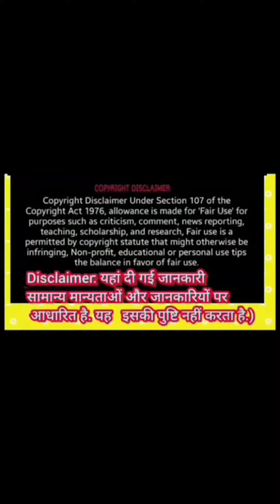बहुत ही आसान तरीका से घर पर बनाएं Market जैसी रसमलाई एक सामग्री, से मलाई की रेसिपी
03 ll श्री मणि लिंग शिवमहापुराण कथा ll पूज्य पंडित प्रदीप जी मिश्रा (सीहोर वाले) ll बालोद gokul भोग और प्रसाद में क्या अंतर है?
घर हो या मंदिर हम सब पूजा के दौरान भगवान को भोग लगाते हैं। आम तौर पर पूजा के समय कोई खाद्य सामग्री देवी-देवताओं के समक्ष भोग के रूप में अर्पण की जाती है और वही सामग्री प्रसादी के रूप में वितरण भी होती है। तुलसीकृत जलामृत व पंचामृत के बाद बांटे जाने वाले पदार्थ को भी हम "प्रसाद" कह

प्रसाद नाम का अर्थ क्या होता है?
प्रसाद को अंग्रेजी में क्या कहते हैं?
प्रसाद का क्या महत्व है?
भोग के कुछ उदाहरण क्या हैं?
प्रसाद में क्या चढ़ाना चाहिए?
प्रसाद नाम के लोग कैसे होते हैं?
उर्दू में प्रसाद को क्या कहते हैं?
प्रसाद कैसे लिखा जाता है?
भोलेनाथ का प्रसाद क्या है?
भोग कितने प्रकार के होते हैं?
भोग लगाते समय क्या बोलना चाहिए?
हिंदू देवताओं को प्रसाद क्यों देते हैं?
भोलेनाथ को भोग में क्या पसंद है?
शिव जी को कौन सा फल पसंद है?
भगवान शिव की पसंदीदा मिठाई कौन सी है?
शिव को कौन सा फल पसंद है?
शिवजी की पूजा करते समय शिवलिंग पर बेर, आम, केला, निबौली, बदरी बेर और धतूरे का फल आदि जैसे कई तरह के फल चढ़ाए जाते हैं.

भोग मंत्र :- पत्रं, पुष्पं, फलं, तोयं यो मे भक्त्या प्रयच्छति तदहं भक्त्युपहृतमश्नामि प्रयतात्मन:।
घर हो या मंदिर हम सब पूजा के दौरान भगवान को भोग लगाते हैं। आम तौर पर पूजा के समय कोई खाद्य सामग्री देवी-देवताओं के समक्ष भोग के रूप में अर्पण की जाती है और वही सामग्री प्रसादी के रूप में वितरण भी होती है। तुलसीकृत जलामृत व पंचामृत के बाद बांटे जाने वाले पदार्थ को भी हम "प्रसाद" कहते हैं। देखा जाए तो भोग भगवान के प्रति एक भाव है, लेकिन क्या आप जानते हैं कि किस भगवान को कौन सा भोग लगाना चाहिए, जिससे हमें पुण्य प्राप्त हो।

What are the main ingredients of rasmalai?
Why did my rasmalai become hard?
What is rasmalai?
मेरी रसमलाई सख्त क्यों हो गई?
Is rasmalai healthy or unhealthy?
Which country is famous for rasmalai?
Is Rasmalai junk food?
Can I eat Rasmalai in diet?
Which is better rasgulla or Rasmalai?
Is Rasmalai easy to digest?
What are the ingredients in haldiram Rasmalai?
Which is better gulab jamun or Rasmalai?
Is rasmalai made of paneer?
Why is it called rasmalai?
Is rasmalai made of eggs?
What is Royal rasmalai?
How long does rasmalai last in fridge?
Is rasmalai north or south Indian?
narayan-bhakti-by-shipradevi
Which city is famous for Rasmalai?
Who discovered Rasmalai?
What is the price of Rasmalai?
What is the national sweet of India?
Who made gulab jamun first?
Which state is famous for sweets in India?
Who invented jalebi?
Which country is best in sweets?
Which sweet is famous in world?
रसमलाई खाने से क्या फायदा होता है?
रसमलाई कितने दिन में खराब होती है?
रसमलाई का रेट क्या है?
रसमलाई को इंग्लिश में क्या कहते हैं?
व्रत में रसमलाई खा सकते हैं क्या?
रसमलाई और रसगुल्ला में क्या अंतर है?
मेरी रसमलाई कठिन क्यों है?
क्या मिठाई को फ्रिज में रखा जा सकता है?
रसगुल्ला का असली नाम क्या है?
रसगुल्ला कौन से देश का है?
गुलाब जामुन बनाने में क्या क्या लगता है?
रसमलाई का आविष्कार कब हुआ था?
कठोर रसगुल्ला नरम कैसे बनाते हैं?
रसगुल्ला खाने के बाद क्या नहीं खाना चाहिए?
रसगुल्ला बंगाली है या ओड़िया?
1 दिन में कितना रसगुल्ला खाना चाहिए?
1 किलो मावा में कितना मैदा डालते हैं?
गुलाब जामुन फटने का कारण क्या है?
गुलाब जामुन क्यों फटते हैं?
कौन सा बेहतर रसगुल्ला या गुलाब जामुन है?
1 लीटर दूध से कितने रसगुल्ला बन सकते हैं?
क्या रसगुल्ला वजन बढ़ाता है?
तैयारी के अलावा, रसगुल्लों का पोषण मूल्य भी यही दर्शाता है। वे खाने में हल्के होते हैं, लेकिन उनकी उच्च चीनी सामग्री आपके वजन घटाने की योजना में बाधा डाल सकती है , मांसपेशियों की वृद्धि में बाधा डाल सकती है और मधुमेह जैसी अन्य जीवनशैली संबंधी बीमारियों का कारण बन सकती है।
पंडित प्रदीप मिश्रा जी बालोद की कथा में बताया कि मां बहन के हाथों की बनी हुई मिठाई भाई बहन को आशीर्वाद लगता है जिससे कि वह फलते फूलते हैं तो अपने हाथों से मिठाई बनाएं और खिलाना की चॉकलेट से रक्षाबंधन का त्योहार मनाएं उनसे सहमत है तो घर की बनी मिठाई अवश्य बनाएं और हमारी रेसिपी भोग प्रसाद ट्राई जरूर करें श्री शिवाय नमस्तुभ्यं
this climate image used in video is created by responsed owner I am not owner image and videos credit goes to his owner this video is only for educational purpose I am not professional in web field we made video on this channel by our knowledge experience and disorders we are not responsible if you had a hard happened By channel copyright climate under section 107 of the copyright act 1976 allowance is made for fear use purpose such as the criticism comment new recording teaching scholarship and result fair use in permitted by copyright s tatute that might